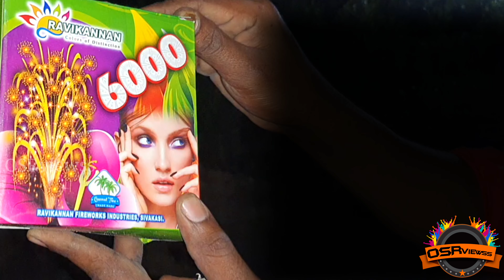Fountain 6000 Crackling | 2021 Sivakasi Special Crackling | kids special crackers | OSRVIEWSS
This is an Exclusive Bursting Video of Kids Special Fancy Cracker | Fancy Fountain | 6000 Fountain | Shower Fountain | Ravikannan Fireworks Sivakasi | Ravikannan Fireworks 6000 crackling Fountain

Hopefully you all might have liked this video
Kindly PROMOTE & SHARE to everyone